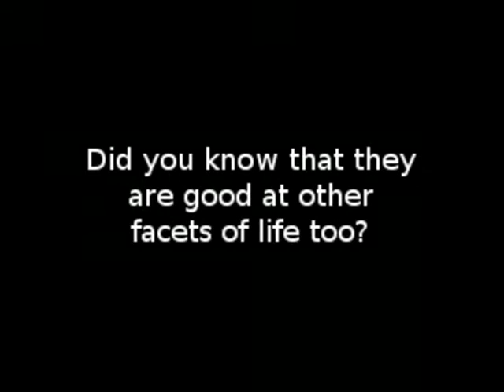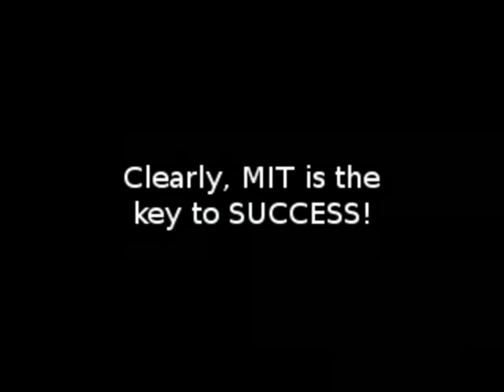Hamster Dance -- MIT Skills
CSAIL Olympics 2009: Team Hamster Dance
MIT kids have hardkore skillz.